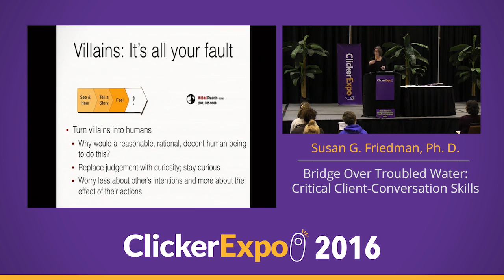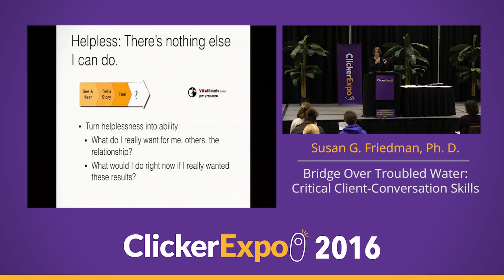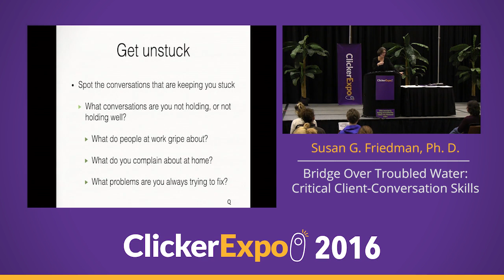Excerpt - Susan G. Friedman, Ph.D. at ClickerExpo 2016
Watch an excerpt of Susan’s ClickerExpo 2016 presentation about harnessing good interpersonal skills in client conversations to achieve desired outcomes—even in the face of disagreement, high stakes, and strong emotions.